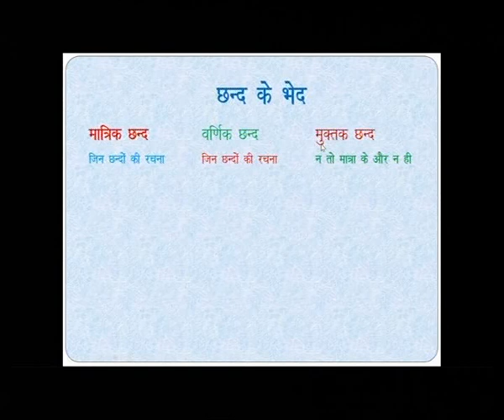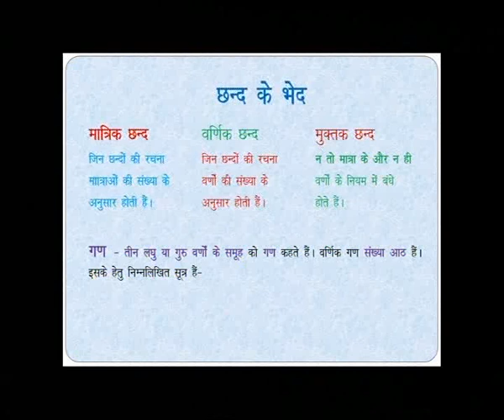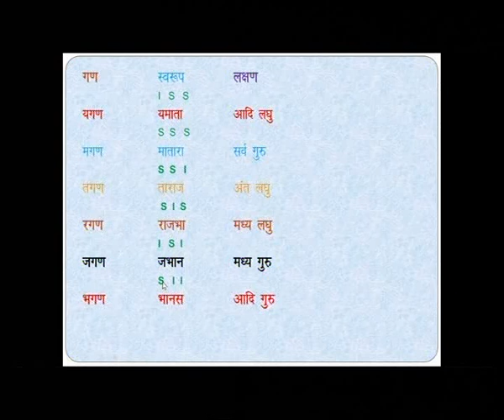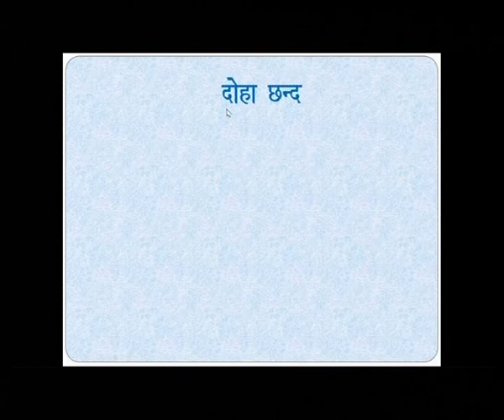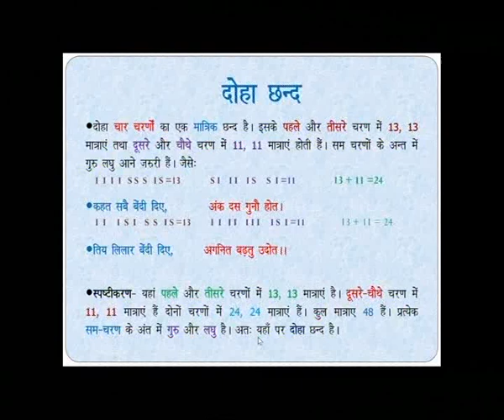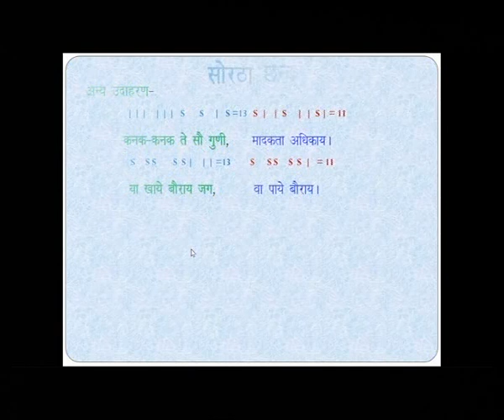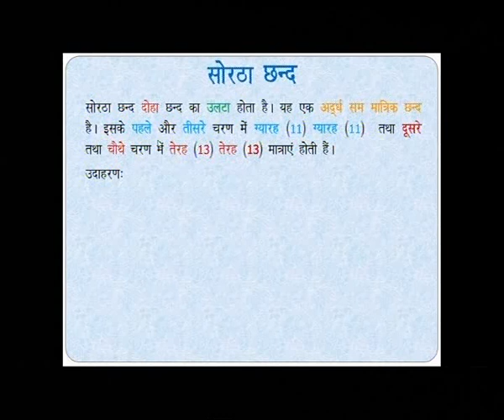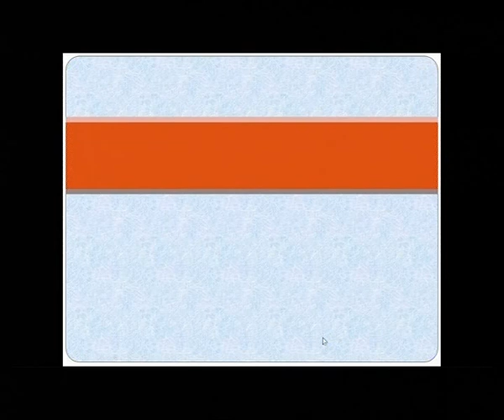Hindi c12 chandh2